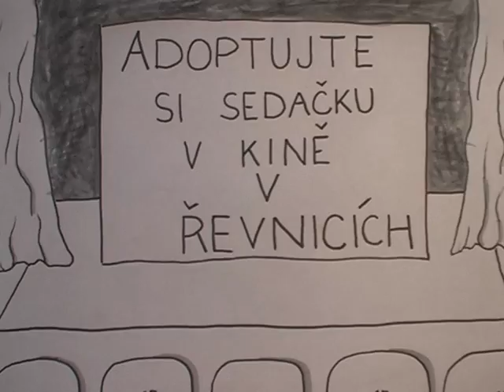Kino ŘEVNICE-černobílá verze.avi